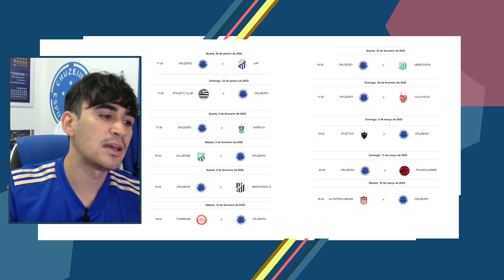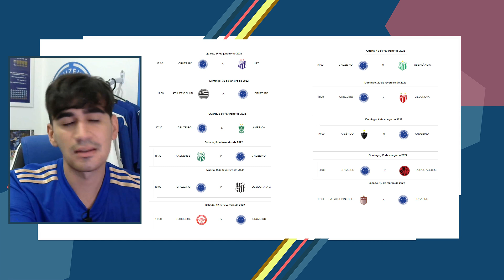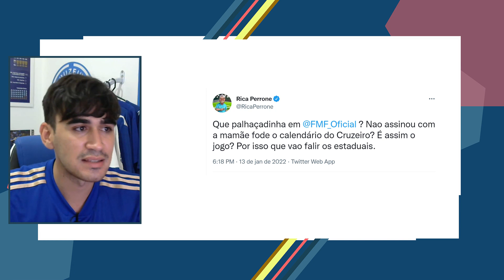O que a FMF fez com o Cruzeiro é uma vergonha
A Federação Mineira de Futebol divulgou a tabela de jogos da primeira fase do Campeonato Mineiro, e o horário dos jogos do Cruzeiro é uma vergonha.